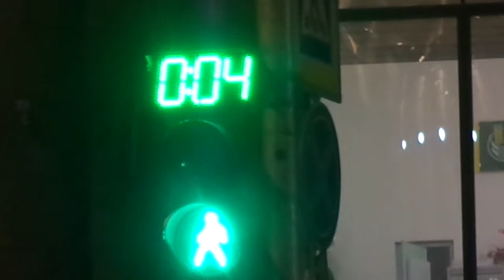Остановка Санкт-Петербурга 8-101: ст. м. пл. Ленина (23.03.18)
Остановка транспорта: станция метро "Площадь Ленина".
Транспорт в кадре: трамваи, автобусы и троллейбусы.
Дата съемки: 23 марта, 2018, 20:18.